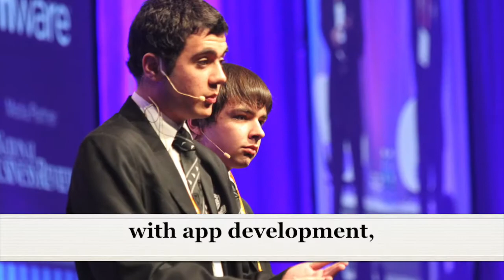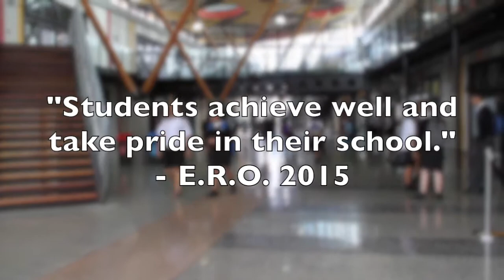Avondale College in New Zealand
Avondale College in Auckland ist die zweitgrößte Schule in Neuseeland & sie bietet fast alles an, was du dir an einer Schule wünschen könntest. Hier kannst du mehr lesen